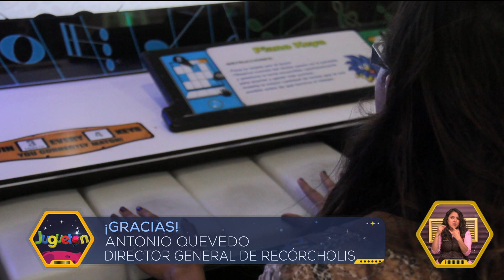¡Recórcholis gran aliado de Juguetón! | Juguetón 2018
¡Muchísimas gracias Recórcholis!